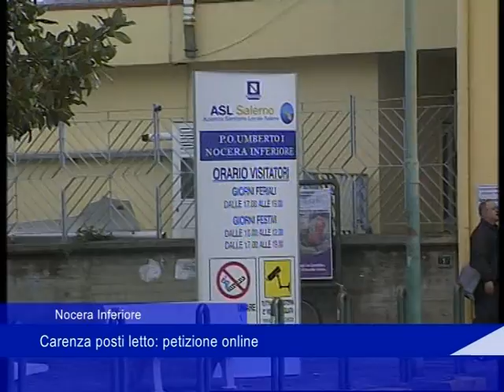Nocera Inferiore: carenza posti letto, petizione online - 14 Maggio 2019